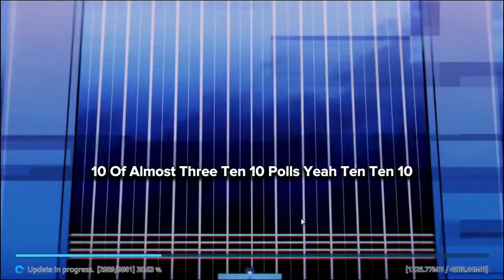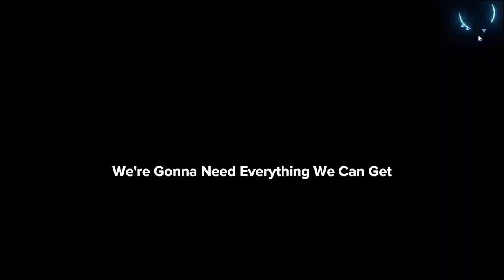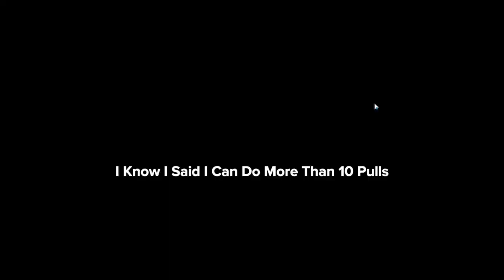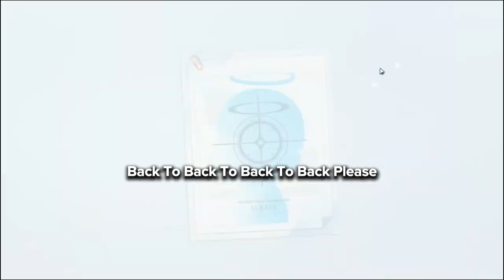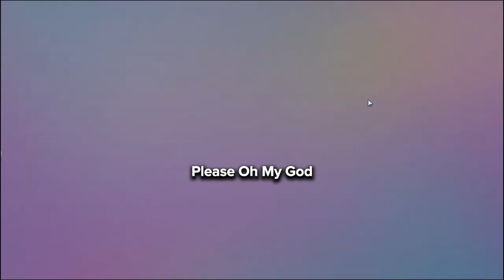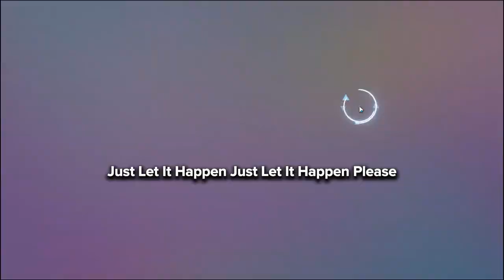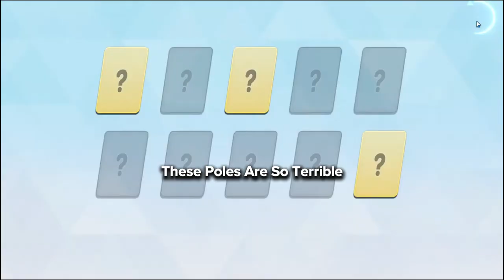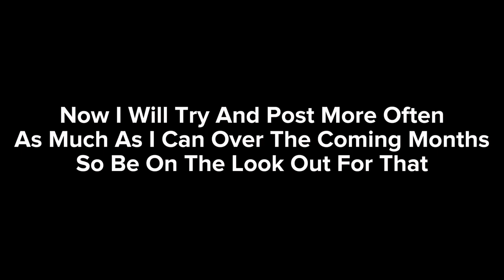The MOST UNLUCKIEST Railgun Collab Pulls (Blue Archive)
I Didn't think i would get the worst pulls in my Blue Archive history there's no shot the rates aren't rigged